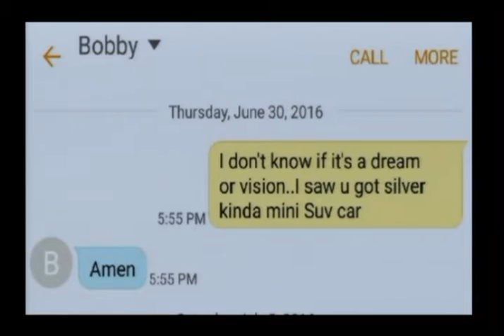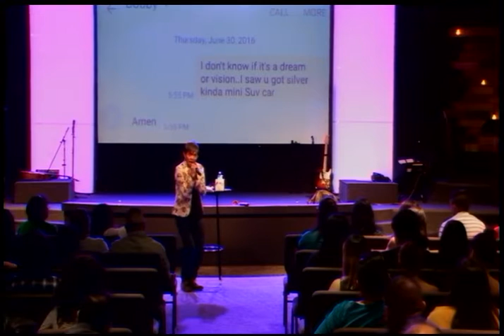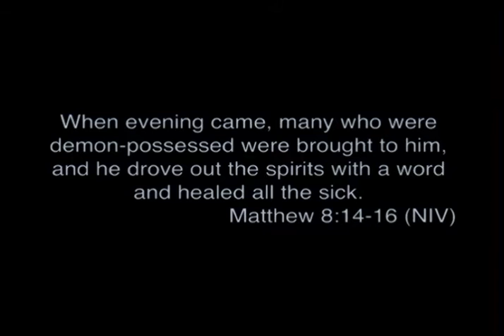Pastor Pete Dizon